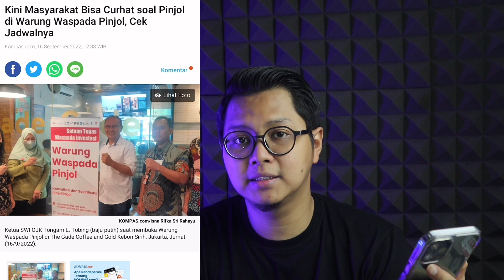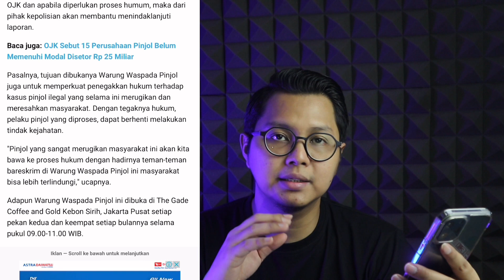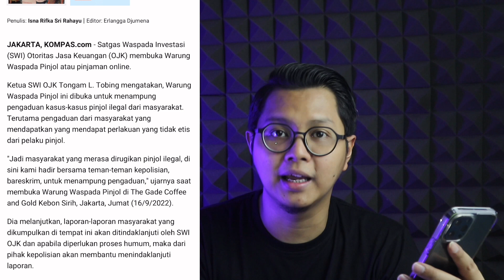OJK BERGERAK ! DC Pinjol Auto Panik ! OJK Buka Pengaduan Tatap Muka di Warung Waspada Pinjol !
OJK mulai bergerak berantas pinjol ilegal dan pinjol-pinjol nakal yang melanggar aturan, sekarang masyarakat bisa melaporkan secara langsung kepada OJK melalui warung waspada pinjol yang dibuka oleh OJK sehingga ini sangat membantu sekali bagi masyarakat yang merasa terganggu atau diteror oleh pinjol ilegal maupun pinjol legal tersebut.

Bagi yang ingin melaporkan aplikasi pinjaman online yang bermasalah bisa segera mengunjungi atau melaporkan ke warung waspada pinjol ini.

Video ini membahas beberapa hal penting mengenai :
waspada pinjol, warung waspada pinjol, galbay pinjol, lapor ojk, pinjol melanggar, cara melaporkan pinjol ke ojk, cara melaporkan pinjol ke polisi, cara melaporkan dc pinjol ke ojk dan masih banyak lainnya.